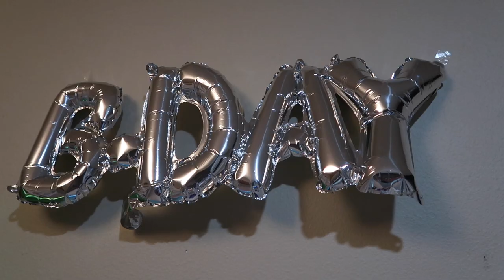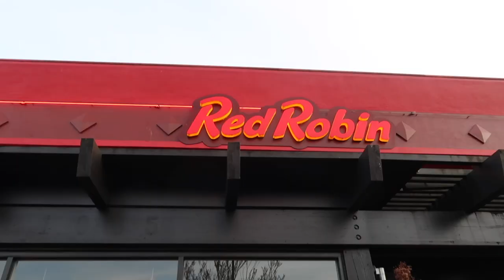WE ALMOST BURNED HER BIRTHDAY CAKE! | 8TH BIRTHDAY VLOG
FETCH APP -2000 BONUS points w/ REFFERAL CODE:
5KKJA